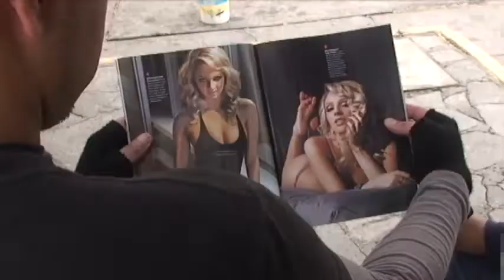LA FRITANGA SHOW TV (INTRO JAVI SANCHEZ )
ESTE ES  OPENING DEL PROGRAMA  DE TV  "LA FRITANGA"  CONDUCIDO POR JAVI SANCHEZ DE LUNES A VIERNES DE 11 AM A 3:30 PM  ATRAVEZ DE